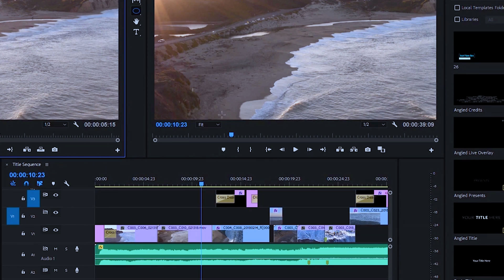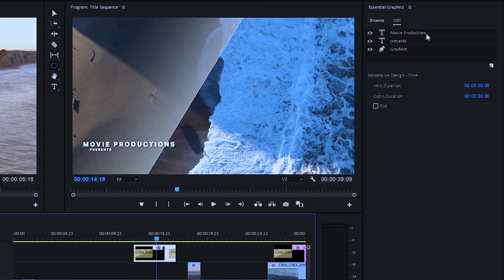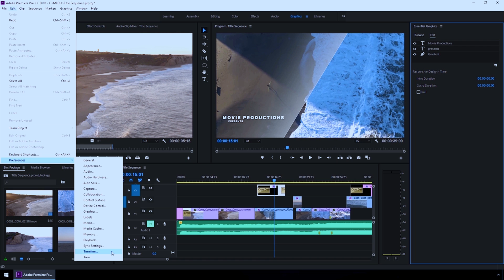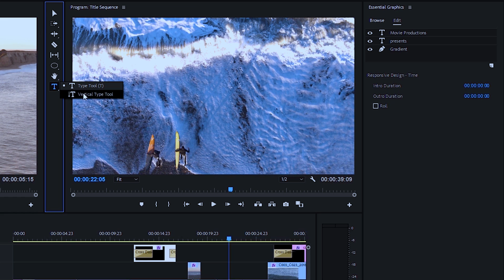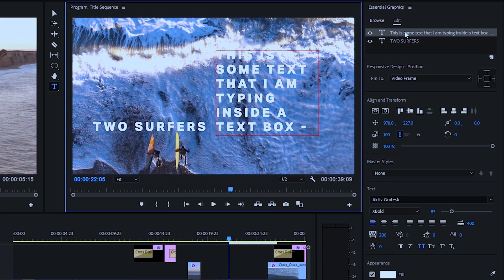Learn editing videos in Adobe Premiere Pro. Practical & Easy lessons. Perfect for beginners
Complete Adobe Premiere Pro Video Editing Course!
Learn editing videos in Adobe Premiere Pro. Practical & Easy to follow lessons. Perfect for beginners
Best Video Export Settings Adobe Premiere Pro CC